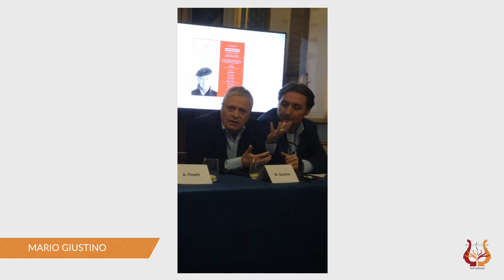Intervento di Mariano Giustino per NeP edizioni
Mariano Giustino corrispondente da Ankara di Radio Radicale

“CHE COSA È VIVO DEL DE MARCHI PENSIERO
Storia di un rivoluzionario”

di Antonella Fìlastro

DOMENICA 27 Ottobre
Palazzo Ferrajoli,
Piazza Colonna, ROMA,
ore 18,30